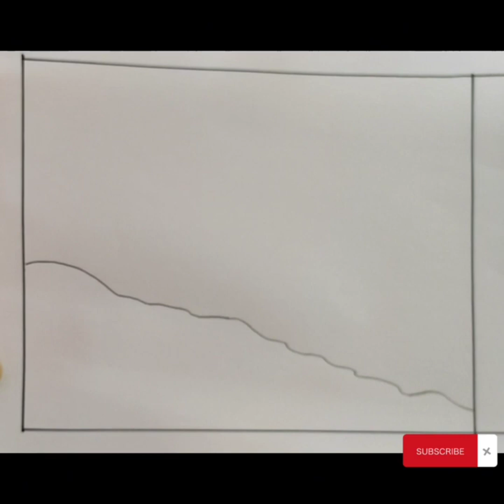❤️❤️very beautiful sunset scenery drawing step by step //easy drawing